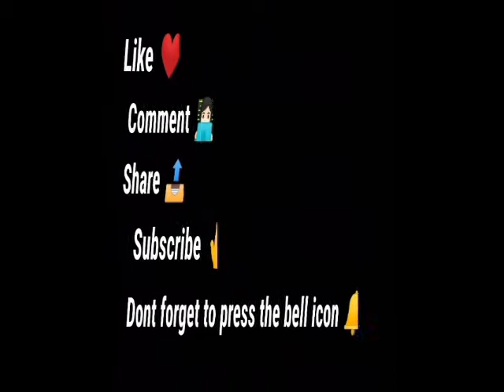Fabric Painting Bedsheet Design ( Full Video ) for Orders CONTACT me 📲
Hello viewers 🙋

Today I am sharing with you a beautiful

fabric bedsheet design😎

So watch this video🙂 like ❤️ comment 👩🏻‍💻

Fore more latest designs click the link given

below